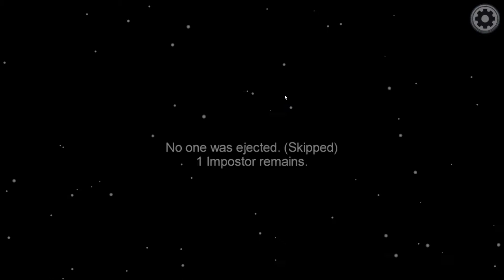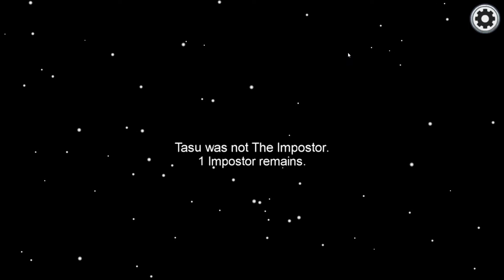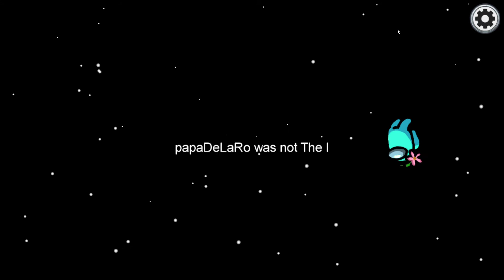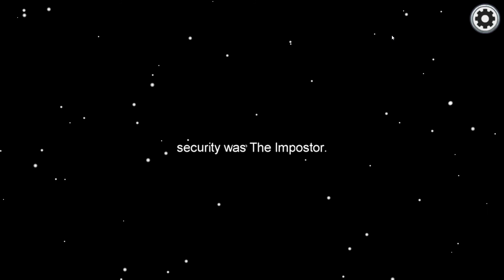I Am The Best Crewmate In Amoung Us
Single-handedly the best detective work in Amoung Us history. My strats are unbeatable

Thanks for supporting me. This channel is for fun, but if I can get enough support, I will do this full-time. Let me make some fucking money!